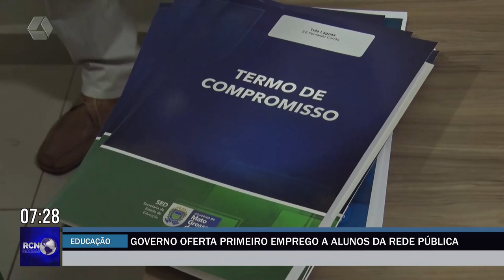Governo oferta primeiro emprego a alunos da rede pública